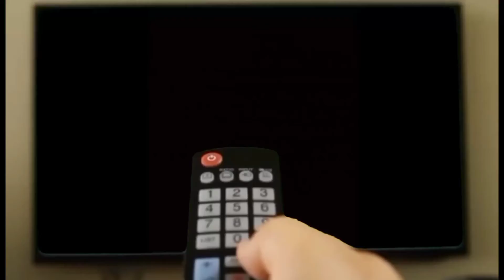Ingatkan daun yang banyak! RUPA-RUPANYA.....😳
Hello selamat datang ke channel EKSPEDISI KU! Kali ni video saya memancing di kolam ikan saya sendiri. Enjoy!